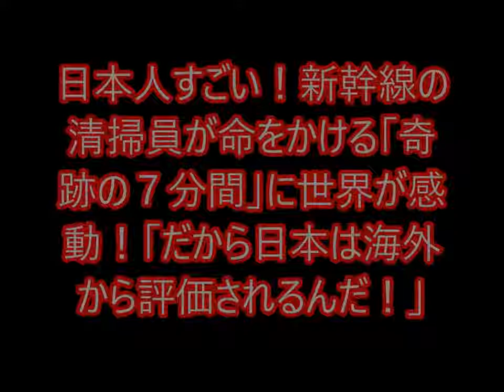日本人すごい！新幹線の清掃員が命をかける「奇跡の７分間」に世界が感動！「だから日本は海外から評価されるんだ！」[HD]